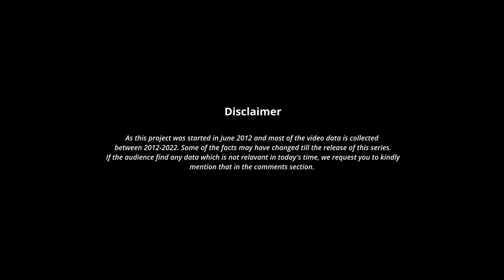Himalayan Culture - Stories From the Mountains EP-01 | Enoxx Entertainment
Welcome to the introduction episode of 'stories from the mountains', a documentary series by Enoxx Entertainment about the Pahari/Himachali culture. 10 Years in making, finally the series is here. Get ready to witness the culture, traditions, people, villages and geography of Himachal Pradesh through this series. During this series we will focus on various aspects of the remote villages of Himachal Pradesh.

A Project by : Ajay K Saklani
Produced by : Enoxx Entertainment
Assistant DOP : Tarun Singh
Assistant Director: Munish Mandhotra
Still Photography: Varun Chaudhary

OUR FAMILY MEMBERS FOR THEIR SUPPORT
MY HIMACHAL ORGANISATION (USA)
GIO ADVENTURES (DEHRADUN)
ANIL CHANDEL
DR. SANJU PAUL
FRANK SCHLICHTMANN
ESHA JAUHRI & ATUL THAKUR
JASMEEN KAUR & KAMAL PAL SINGH
SHWETA SOOD & SIDHARTH AWASTHI